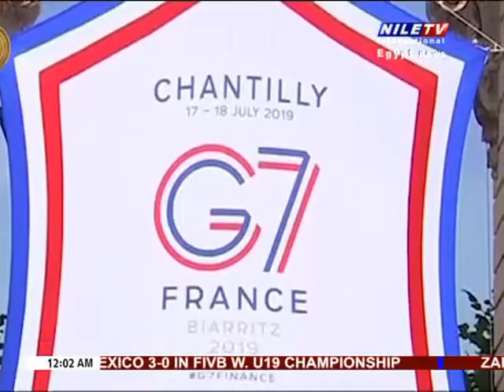Panorama 12AM 25 8 2019